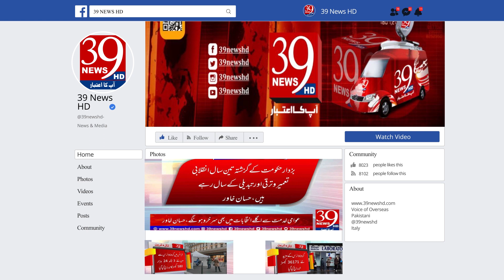Eid-ul-Fitr Wishes From Inam ul Haq | انعام الحق کی طرف سے عید الفطر کی مبارکباد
Eid-ul-Fitr Wishes From Inam ul Haq
انعام الحق کی طرف سے عید الفطر کی مبارکباد